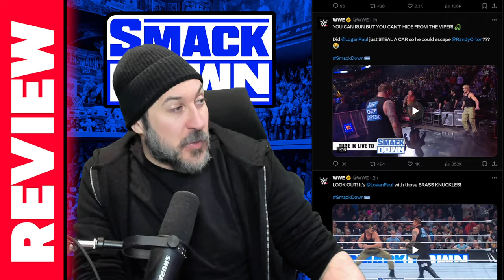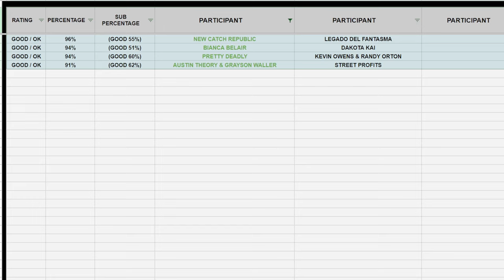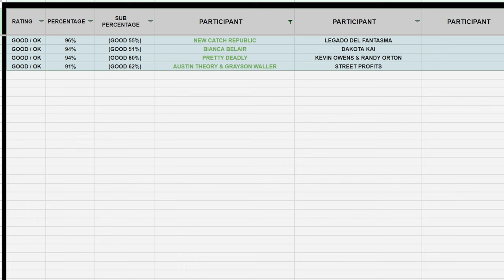REVIEW! MATCH MADE AFTER SMACKDOWN ENDS! Jade Cargill Saves Bianca & Naomi! Bayley Attacks Iyo!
WWE Smackdown Review 3/29/24

WWE Smackdown Matches & Segments
Randy Orton & Kevin Owens vs Pretty Deadly
Bayley attacks Iyo Sky
Nick Aldis introduces Jade Cargill
Street Profits vs Austin Theory & Grayson Waller
Final Testament attack Bobby Lashley & Street Profits
Rey Mysterio & Dragon Lee vs Santos Escobar & Dominik Mysterio made for Wrestlemania
Legado Del Fantasma vs New Catch Republic
Paul Heyman reveals that the Rock did what he did to Cody Rhodes due to orders from Roman Reigns
Solo Sikoa will face Jey Uso next week
AJ Styles & LA Knight brawl
Dakota Kai vs Bianca Belair
Naomi & Jade save Bianca from Damage Control